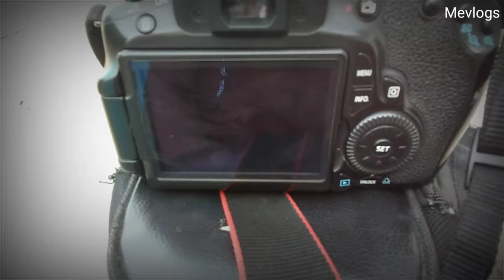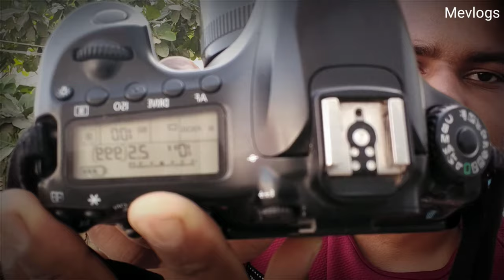My new DSLR camera cannon 60D | Mevlogs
Instagram id👉 Hasnain_editz_901
Facebook id👉Hasnain yt
Tiktok id👉m.hasnain_901

Thx you guys for watching my video😘

MEVLOGS 😘